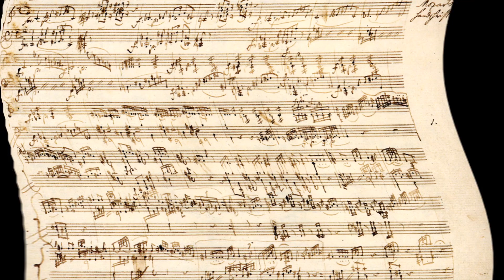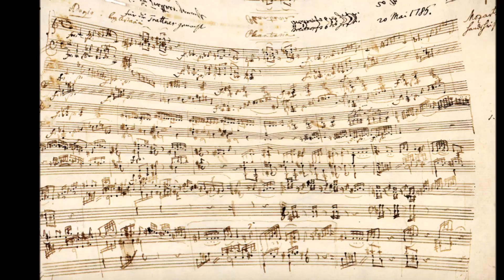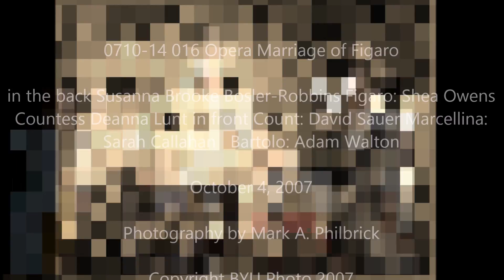Mozarts birthday 2016 2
mozarts birthday was in 1756